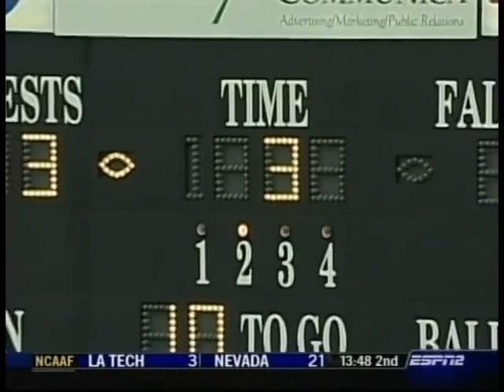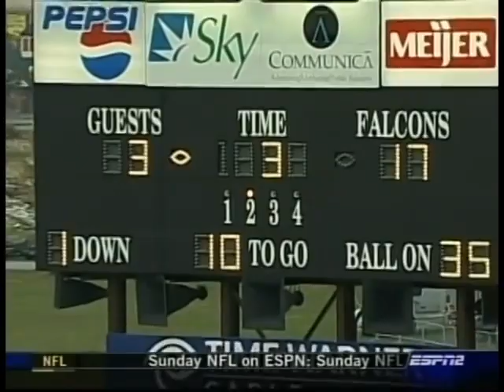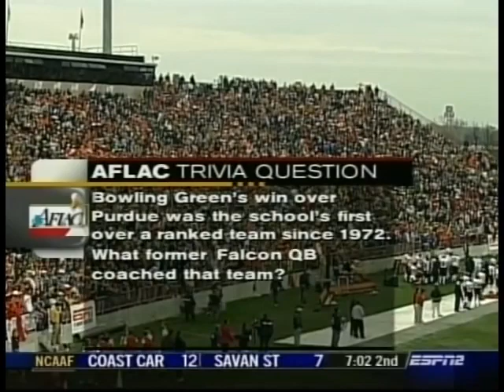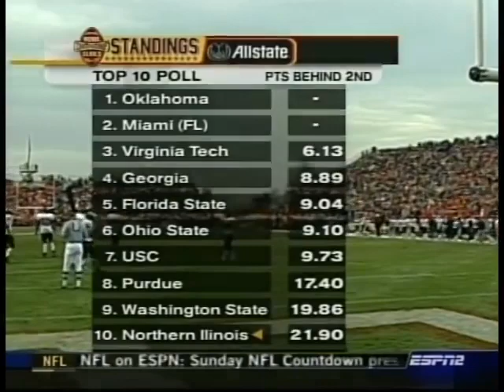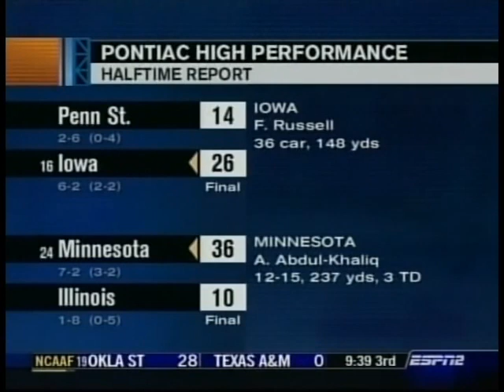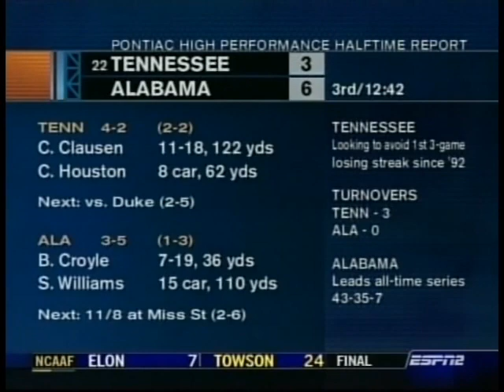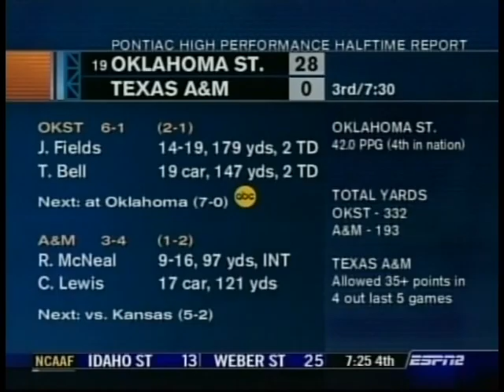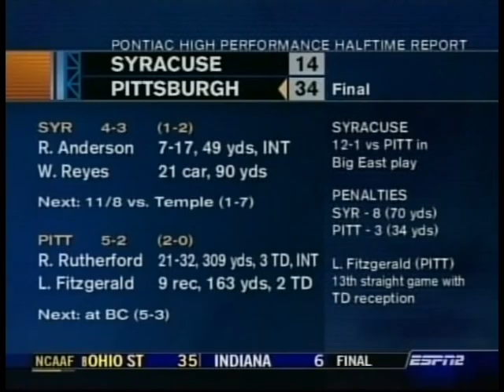ESPN College Gameday Northern Illinois vs Bowling Green 2003